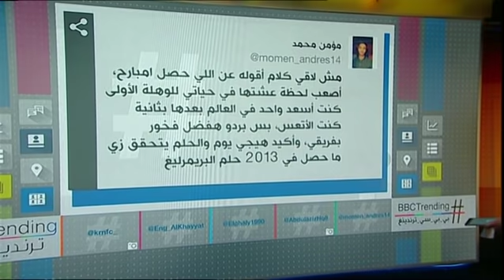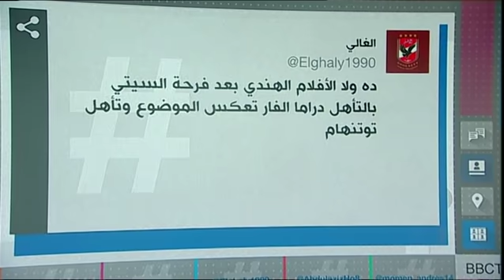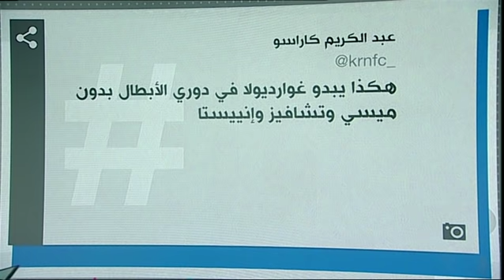قمة الإثارة في آخر دقيقة بمباراة مانشستر سيتي وتوتنهام، وصلاح في مواجهة ميسي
قمة الإثارة في آخر دقيقة بمباراة مانشستر سيتي وتوتنهام
قمة الإثارة في آخر دقيقة بمباراة مانشستر سيتي وتوتنهام، وصلاح في مواجهة ميسي في نصف نهائي دوري الأبطال